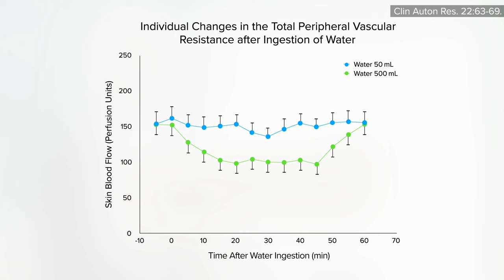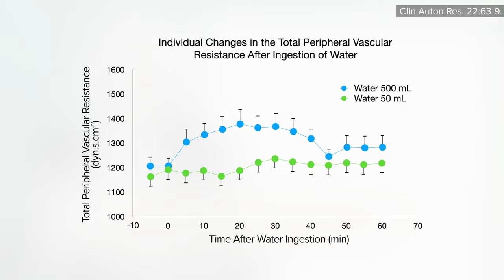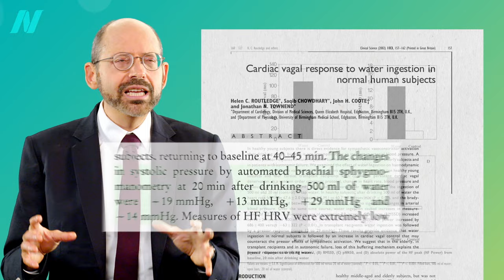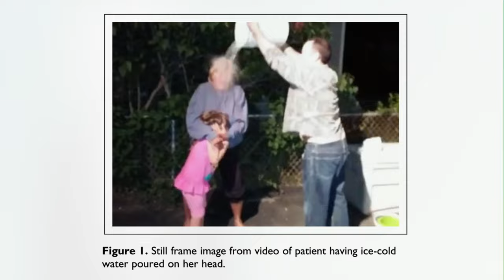The Effect of Drinking Water on Adrenal Hormones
Drinking water can be such a safe, simple, effective way to prevent yourself from fainting. This is due to its effect on adrenal hormones.

If you missed the previous video, check out: How to Get the Weight Loss Benefits of Ephedra Without the Risks

What kind of water is better? Check out: Is it Best to Drink Tap, Filtered, or Bottled Water?

Have a question about this video? and someone on the NutritionFacts.org team will try to answer it.

Want to get a list of links to all the scientific sources used in this video? You’ll also find a transcript and acknowledgements for the video, my blog and speaking tour schedule, and an easy way to search (by translated language even) through our videos spanning more than 2,000 health topics.